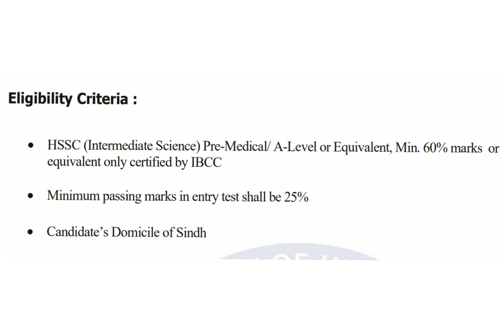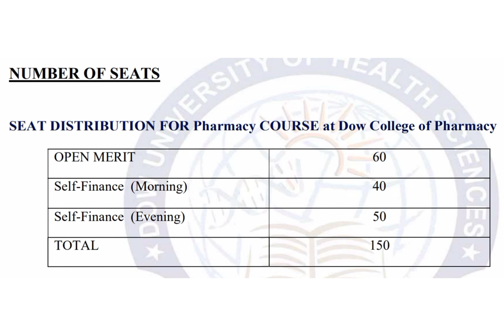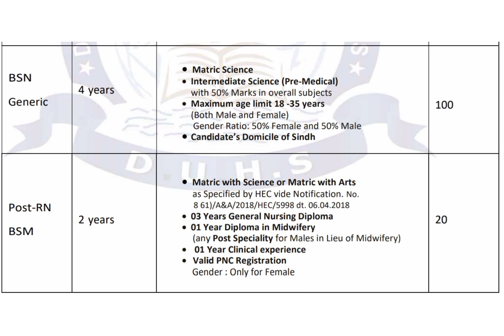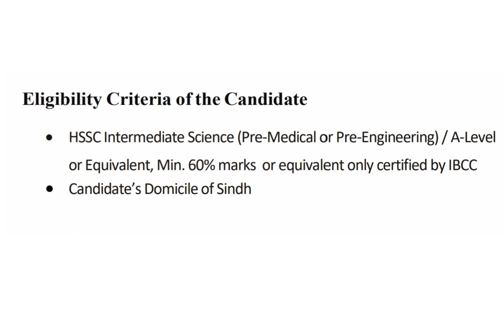DUHS | DPT, Pharm-D, Nursing, Biotechnology | Fee Structures, Eligibility & Seats | Karachi